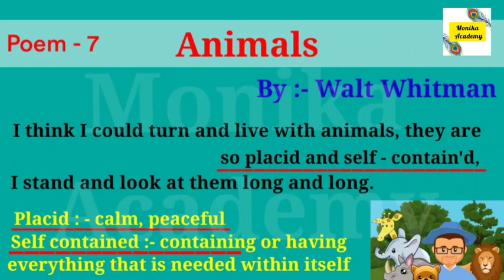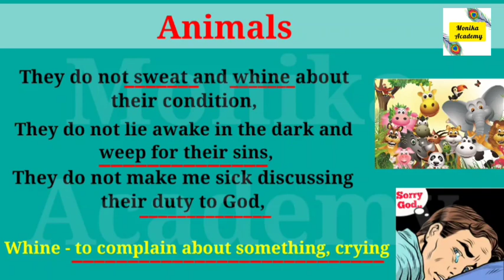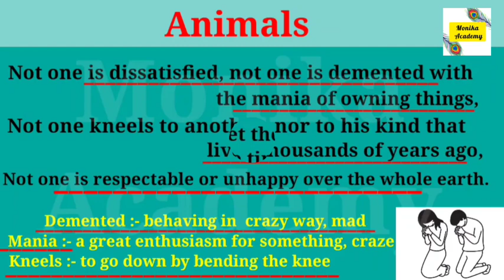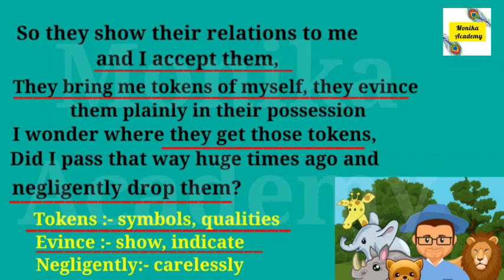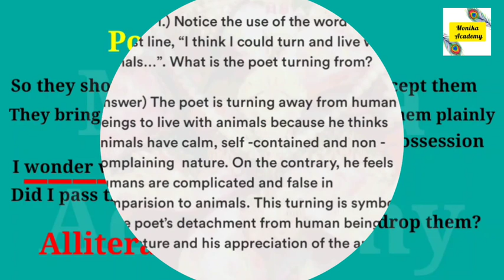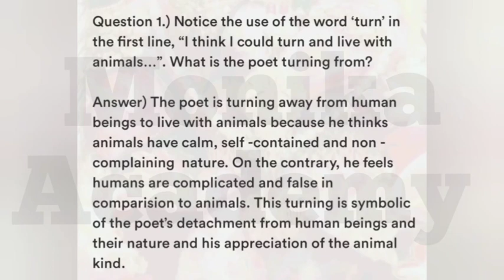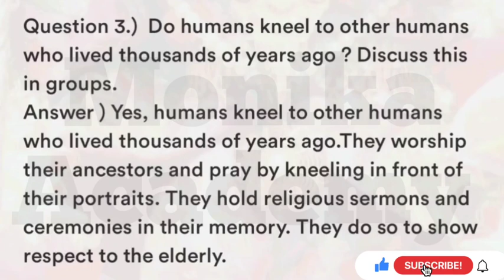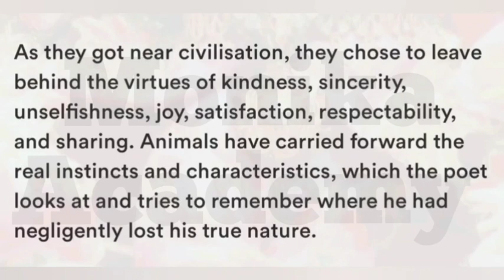Animals|| Class 10 || Poem 7|| Full Explanation| Poetic Devices" And Question and Answer (हिंदी में)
poem animals class 10 mcq, poem animals class 10 ncert,
 animals poem class 10 magnet brains, poetic devices of animals, poetic devices class 10
poetic devices of animals class 10